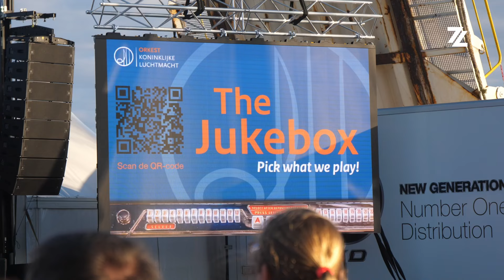Koninklijke Luchtmacht bedankt Vlieland voor gastvrijheid met concert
Het Orkest van de Koninklijke Luchtmacht gaf woensdagavond een bijzonder optreden voor het publiek op Vlieland. Via een QR-code konden de aanwezigen zelf de muziekkeuzes voor de avond bepalen.